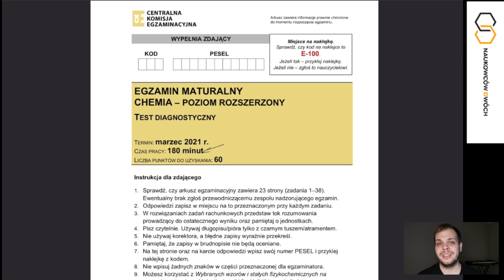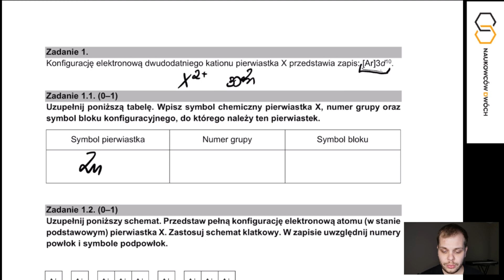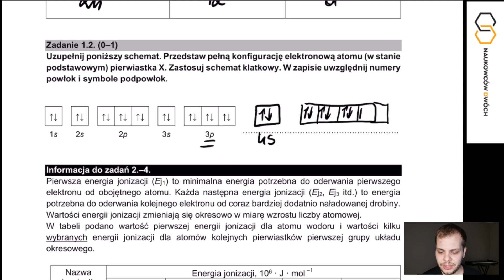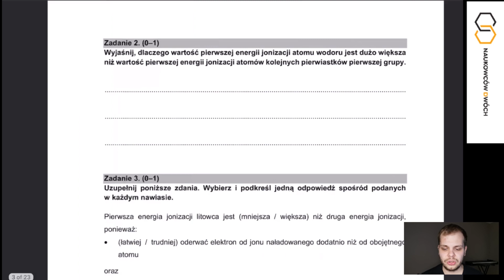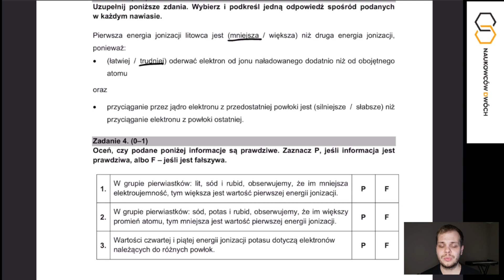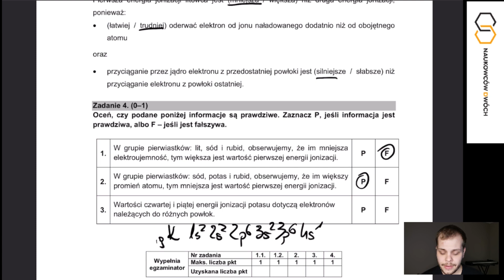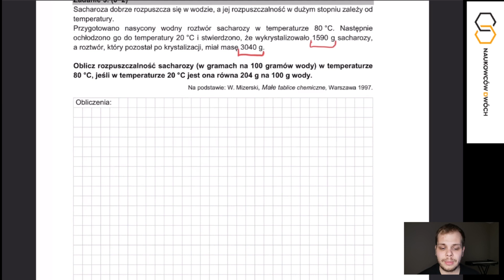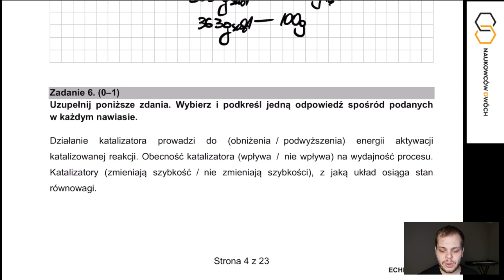Jak szybko napisać maturę z chemi?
Na podstawie matury próbnej z CKE przedstawiam sposoby na szybkie rozwiązywanie zadań maturalnych. NIE MUSISZ pamiętać wzorów, żeby sprawnie rozwiązać każde zadanie :)